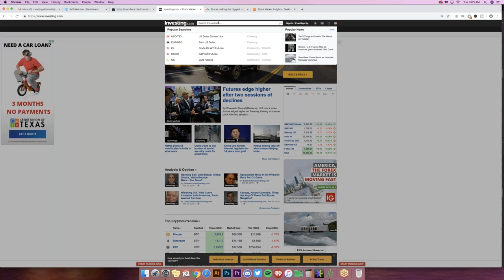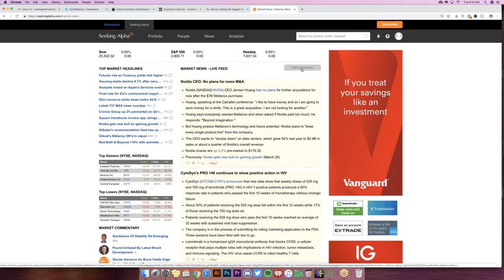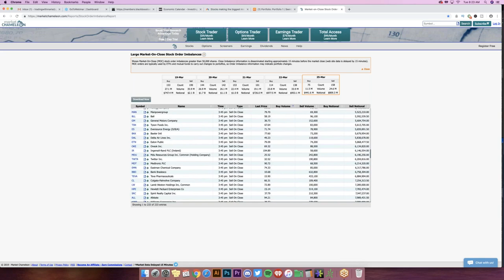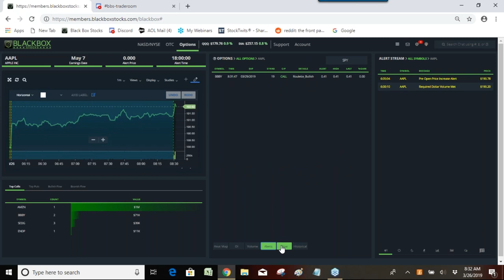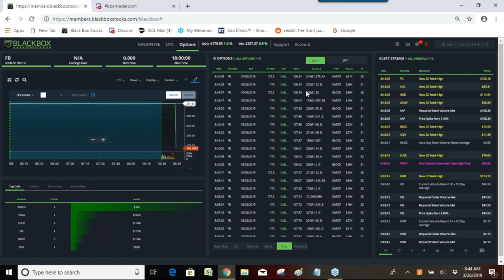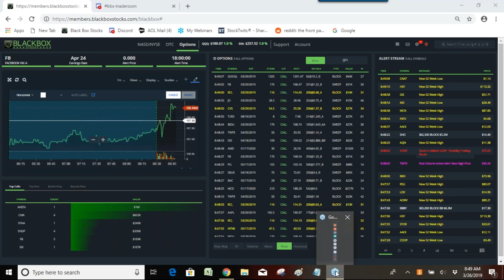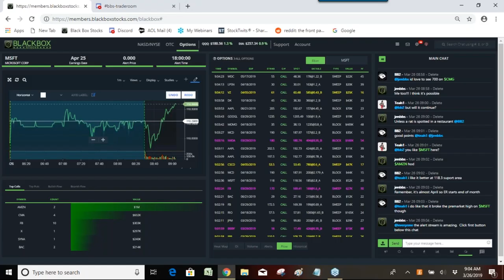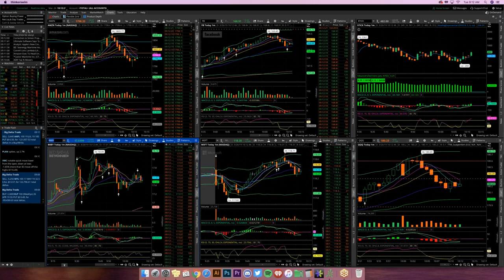BlackBoxStocks Trading With Maria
1. Pre Market with Maria. Learn how our traders start their morning.
2. BlackBoxStocks using the news and alerts.
3. Real-time trading techniques.

+BB2+3+26+2019